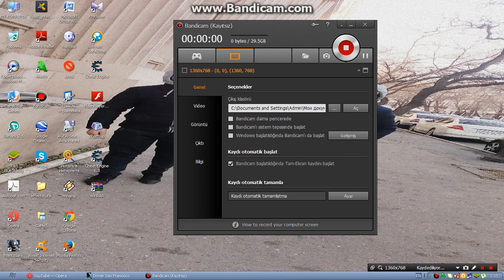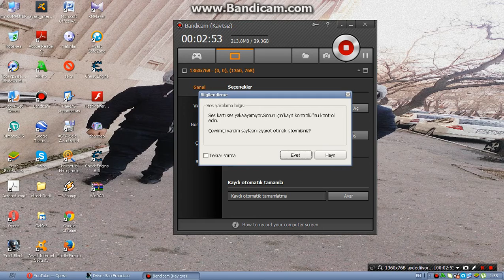Driver San Francisco - Range Rover Sport review